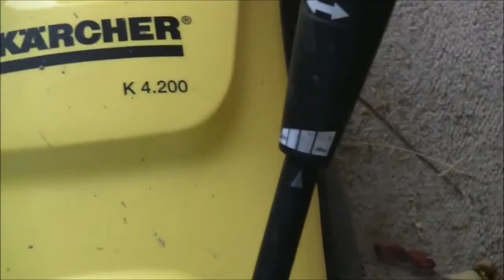Fish Cleaning with Pressure washer and Remove scales